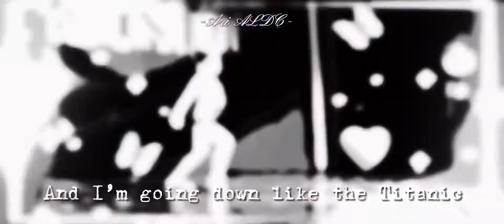BIG intro giveaway!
My name is Ari and I hope you enjoyed the video now here are some fun facts about me!

My favorite dancers:
(This is not in order btw) Mackenzie, Chloe, and Lilliana.

My favorite solos:
(Again not in order)
Cry and Sit on the couch and eat chips.

My favorite duo:
I don’t have one lol

My favorite trio:
100% Pin up girls with the original music.

Unpopular opinions:
I think Mackenzie is one of the best dancers.
I actually like Jojos dancing.

Hope you enjoyed my video have a great day!